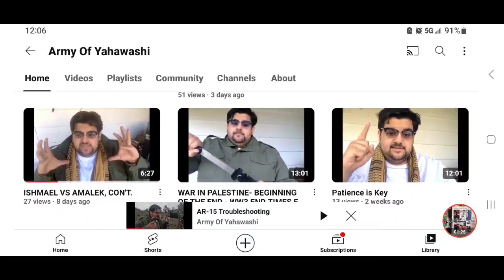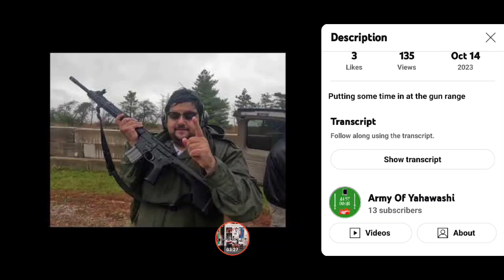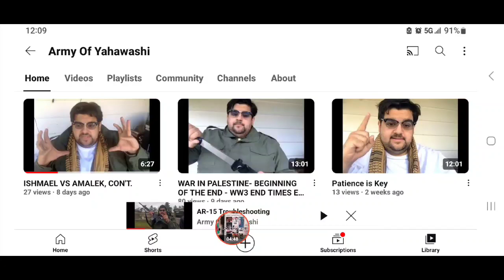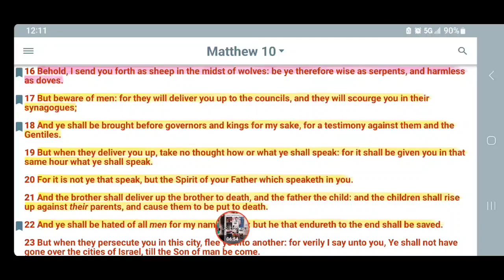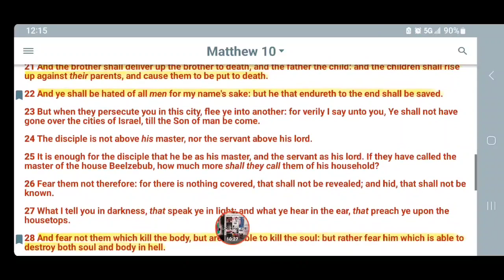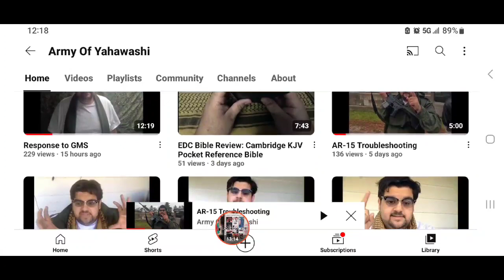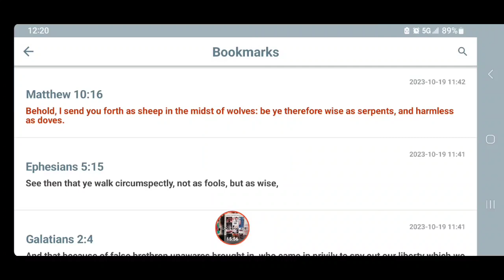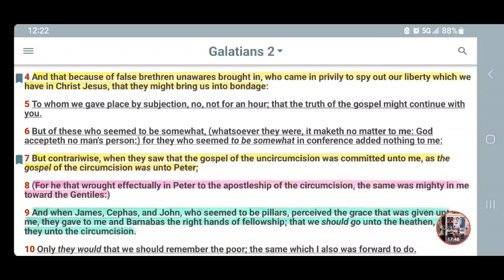E$@U GONNA TRY TO LINK US WITH T£RR0rïSM‼️ WHILST USING AGENTS LIKE THIS CAT☝🏽